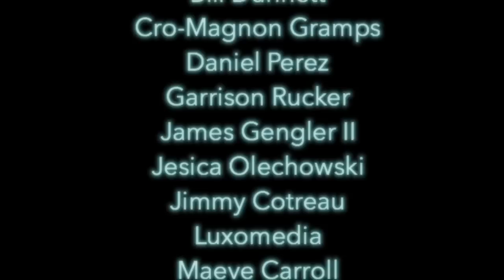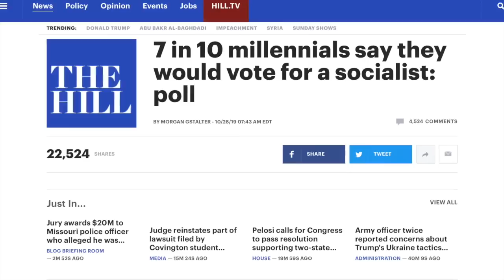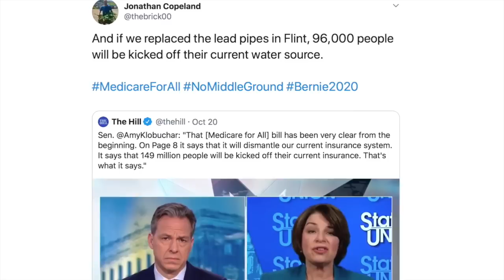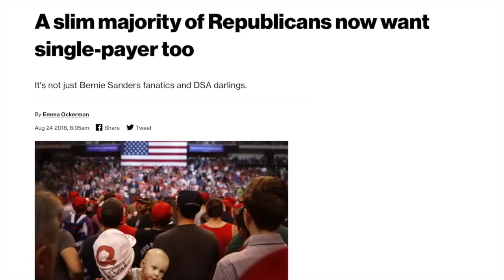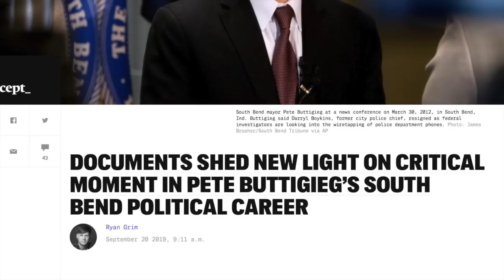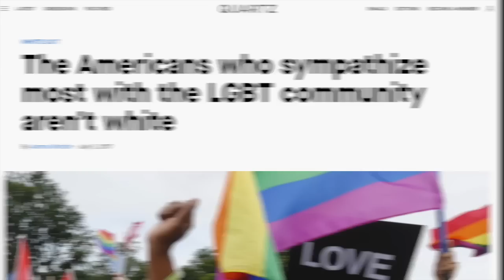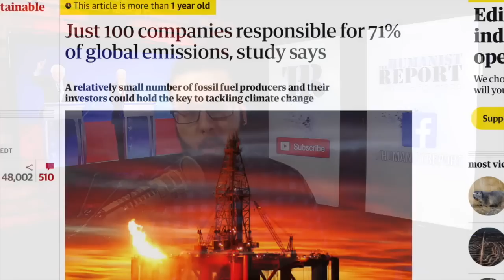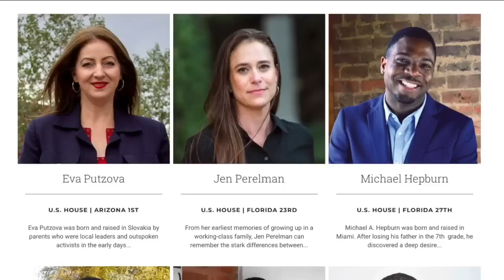Our Best Bet is Bernie | Episode 216 (November 1, 2019)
If you want to beat Donald Trump in 2020, it’s important to recognize that Bernie Sanders is our best bet. Rashida Tlaib knows this, and she officially endorsed Bernie Sanders. On top of that Ilhan Omar correctly pointed out that a Biden or Buttigieg nomination would be “tragic” likely because she knows this would facilitate another Trump victory. Even non-political figures like ATL-based Rapper T.I. knows Bernie can win because he’s the “antithesis” of Donald Trump. The writing is on the wall: Bernie can beat Donald Trump. We’ll zero in on that discussion in this episode and also talk about Bill Maher’s spin of Bernie’s ‘Squad’ endorsements, Trump at the World Series, Buttigieg’s problem attracting black voters, support for Medicare For All, and also Fox News’ criticism of Democrats that fly in airplanes (again). We’ll also talk to congressional candidate Jason Call from Washington state.